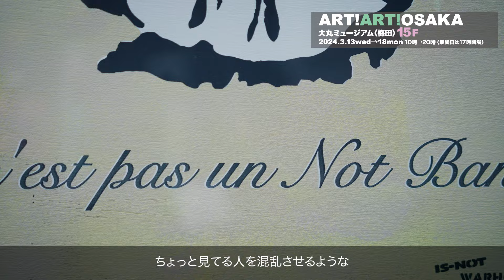ART！ ART！ OSAKA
アートテラー・とに～氏が独自の切り口で美術の世界をわかりやすく、かつ楽しく紹介します。